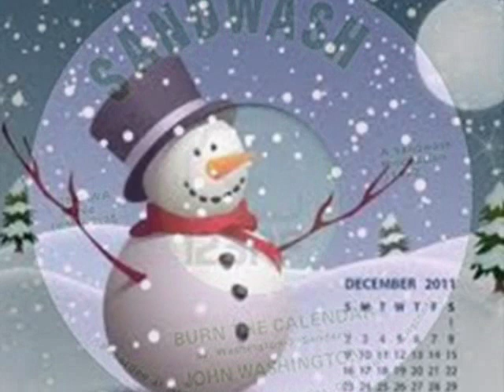JOHN WASHINGTON~BURN THE CALENDAR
VINYL 7" Burn The Calendar / Daddy Teddy Bear
Rare Ohio Soul